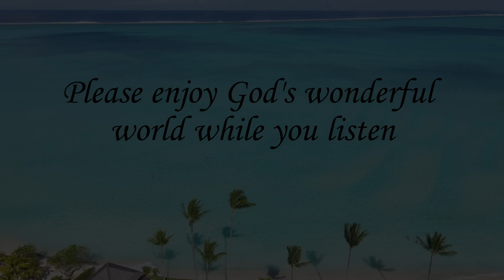Testimony Tuesday Episode 38: "Not Our Speed, It's God's Speed"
Jackelyn sits with us to discuss how the Word became truly impacted throughout that Journey